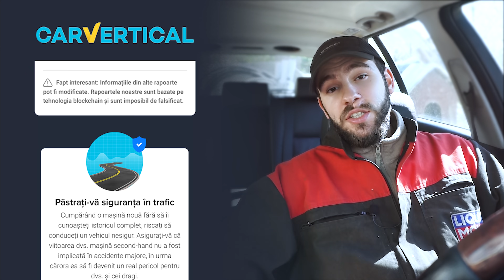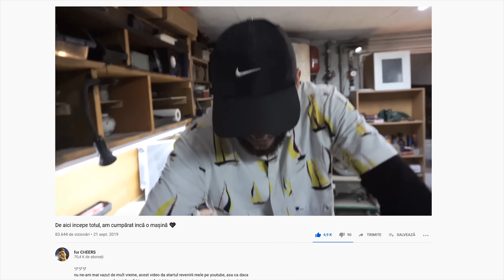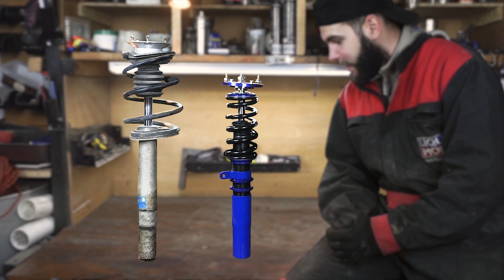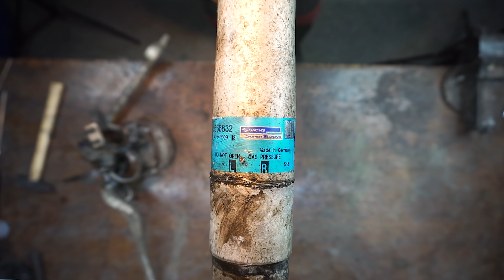Am hotărât șă modific și BMW-ul E39 525d Touring..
Folosește codul: „CHEERS” și obține o reducere de 15£ la comenzile de peste 100£ :)